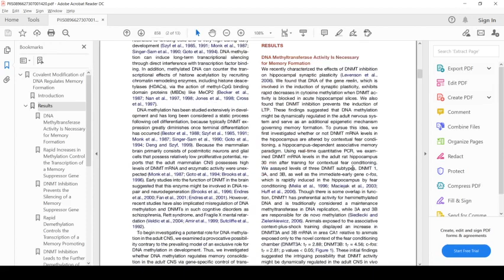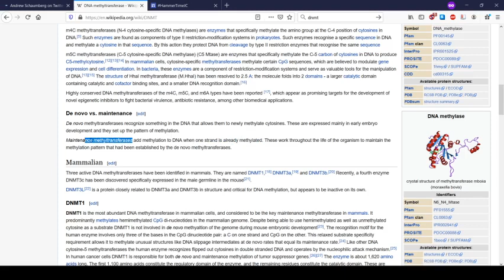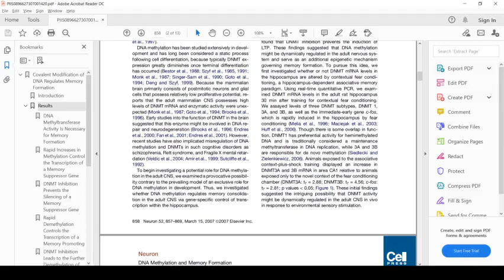HammerTimeJC 2020.08.30 Miller 2007: DNMT mRNA levels, experimentals vs controls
Here we unpack Figure 1, which compares the rats in the fear condition, to the rats in a non-fear condition.
It turns out the 'de novo' methlytransferases indeed are expressed more under the fear condition, which is evidence in support of their role in memory formation.
Additionally, the 'maintenance' methyltransferase is indeed the same in both fear and non-fear conditions, suggesting maintenance methyltransferases do not have a role in memory.